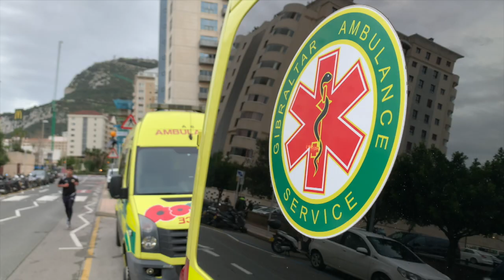Novavax vaccine effective against variant - Dr Roy Soiza is Principal Investigator in Scottish trial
A new coronavirus vaccine has been found to be 89.3% effective in large-scale UK trials.

The Novavax jab is also the first to show effectiveness against the new virus variant found in the UK according to reports. Gibraltarian Dr Roy Soiza - a consultant physician at Aberdeen Royal Infirmary - is the Principal Investigator of the Novavax trial in Scotland.

Boris Johnson has welcomed the "good news" and said the UK's medicines regulator will now assess the vaccine.

The UK has secured 60 million doses of the Novavax, which is administered in two doses.  These will be made in Stockton-on-Tees in north-east England.

These are expected to be delivered in the second half of this year, if approved by the Medicines and Healthcare Products Regulatory Agency.